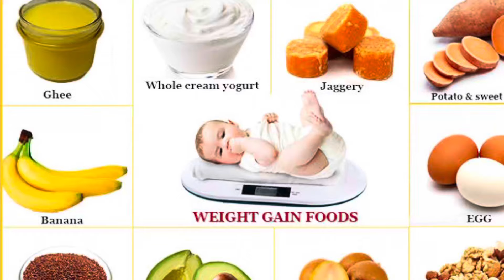15 to 16 month baby growth development and activities |15-16 month old baby development & milestone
15 to 16 month baby growth development and activities |15-16 month old baby development & milestone

What is a normal weight for a 16-month-old?
How much weight should 15 and 18 month old gain?
What is a normal weight for a 15 month old?
How many kg is a 16-month-old?
What activities are good for a 15 month old?
What activities are good for a 16 month old?
What do 15 month old babies like to do?
What should a 16 month old baby be doing?
What words should a 15 month old be saying?